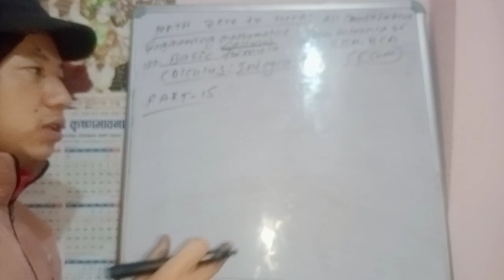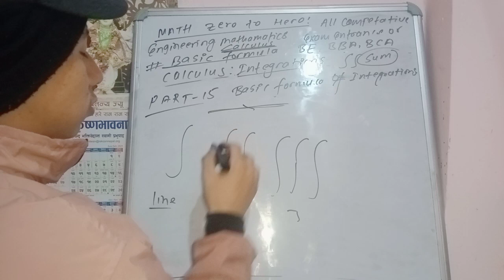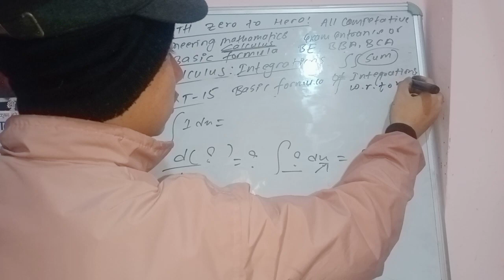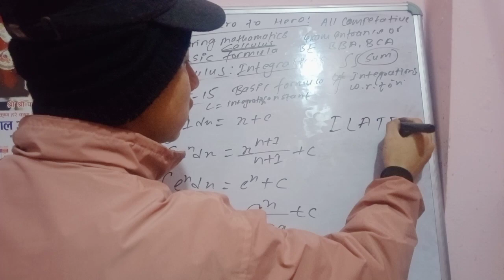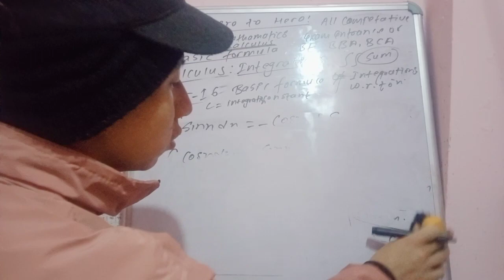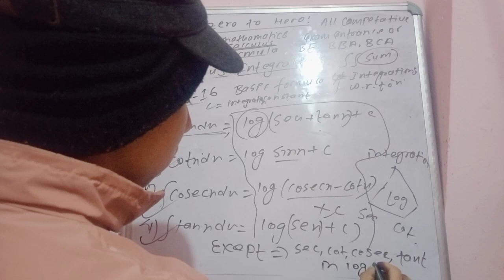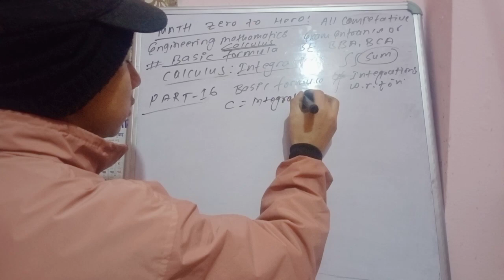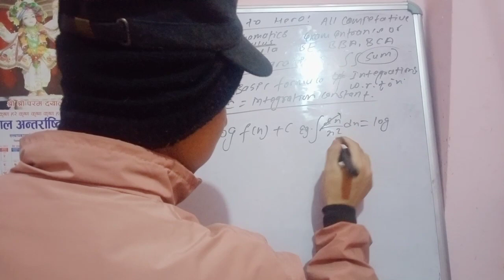Part-4 Integration From Basic mathematics calculus algebra formula. # VVI complete Zero to Hero.